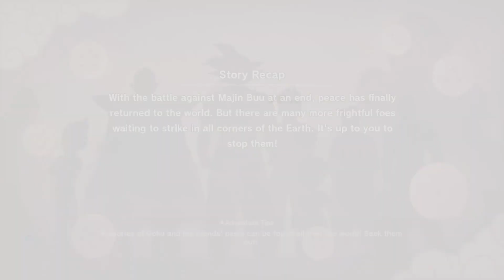Level 300 Vegito Vs Villainous Gotenks & Gotenks - Dragon Ball Super & Dragon Ball Z Budokai 3 Music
Level 300 Vegito Vs Villainous Gotenks and Gotenks - Dragon Ball Super and DBZ/Dragon Ball Z: Budokai 3 Music Soundtracks.
Welcome to DunamisOphisGameplay. This is DunamisOphis/Dunamis~Ophis. A long time Unreal Tournament 2004 player. Unreal Tournament 2004 is the greatest, fastest, and most skilled first person arena shooter ever created. Dunamis has been playing games since the original Mario on the first Nintendo console, and Sonic The Hedgehog games on Sega Genesis. Dunamis' favorite fighting games were Dragon Ball Z: Budokai 3/Infinite World, Dead or Alive 2, and Bloody Road: Primal Fury. Dunamis is also a 3D animator in animation, games, and film industries!

This channel will focus on gameplay for anime games such as Demon Slayer: Kimetsu no Yaiba – The Hinokami Chronicles. Bleach video games such as Bleach: Versus Crusade and Bleach: Soul Resurrección, and Dragon Ball Z Kakarot and Dragon Ball Super video games. First person arena shooters and third person shooting games such as Unreal Tournament and Star Wars Battlefront II will be played on the channel. Action RPG (Role-playing) games such as Bayonetta 3, Dragon’s Dogma, and Hogwarts Legacy will be included as gameplay as well. Bleach Thousand Year Blood War arc and Dragon Ball Super anime reactions!

Favorite characters from Bleach are Aizen Sousuke, Urahara Kisuke, and Uryu Ishida. Favorite Quincies are Gerard Valkyrie, Äs Nödt, and Ywach. Favorite Espada Arrancar are Ulquiorra and Grimmjow. Favorite Dragon Ball characters are Broly and Vegeta. Favorite characters from Demon Slayer are Shinobu, Kanao, Iguro, Muzan, Akaza, Kokushibo, Kaigaku, Zohakuten, Zenitsu, and Yoriichi. Expect exhilarating action and gameplay on this channel.